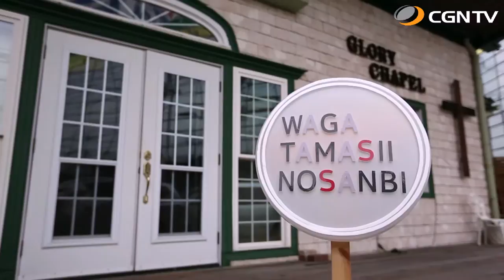能城 黎｜我がたましいの賛美 SeasonⅡ#44(日本CGNTV)